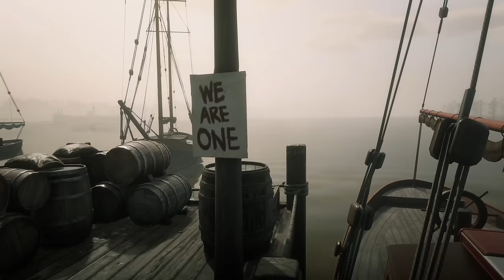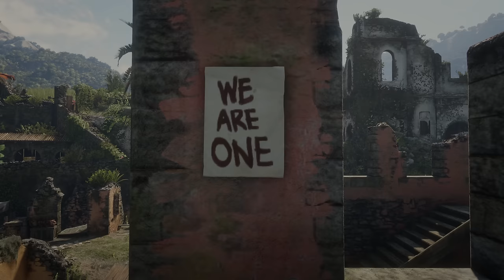I turned RDR 2 into a REALISTIC zombie survival game!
Come with me as I survive 100 days in this zombie infested wrld! Grab a snack because its going to be a crazy ride!

mods

19:48 wait